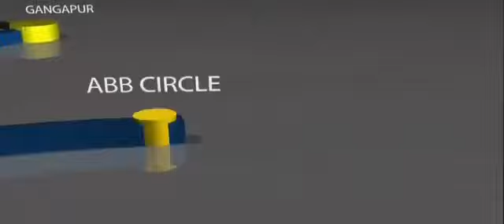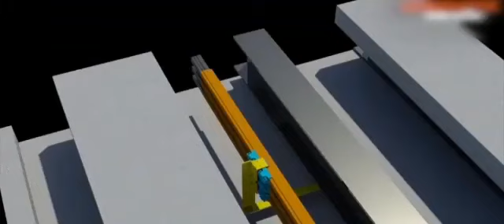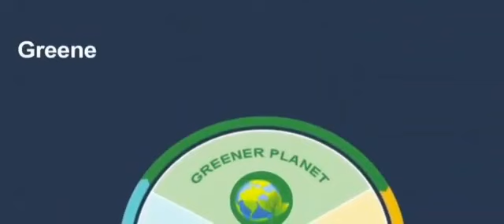Nashik Neo Metro Detail Plan and Route Map